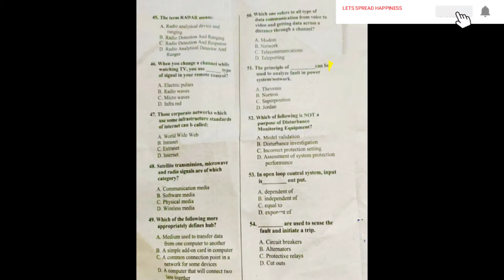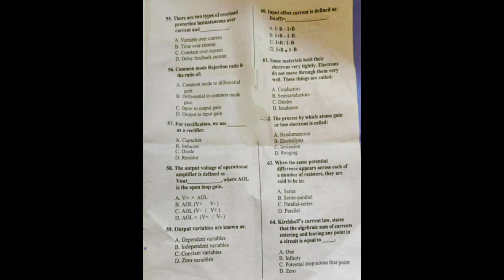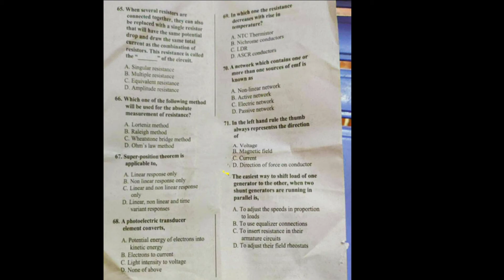NTS WAPDA JUNIOR ENGINEER ELECTRICAL(SDO) PAPER MCQS 13 MARCH 2022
► PMA 143 Long Course passing out parade ,62nd IC Course,11th MC course,2nd BMT/17th Lady Cadet Course

► A Tribute to Flying Officer Marium Mukhtiar Shaheed | Fisrt woman pilot martyr of Pakistan Air Force